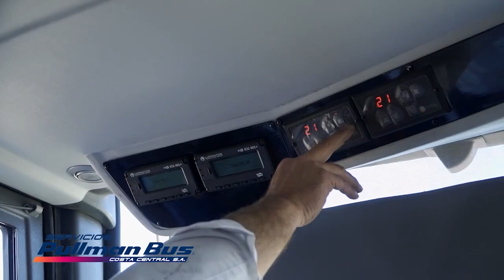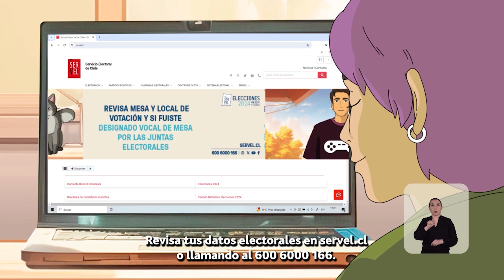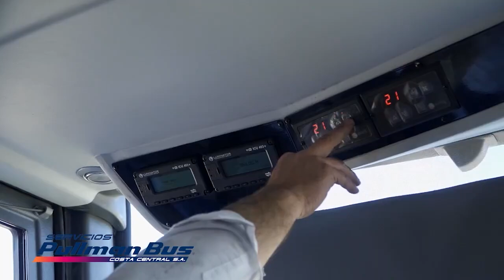Especial Elecciones Regionales y Municipales 26 octubre 2024 | 13:30 horas